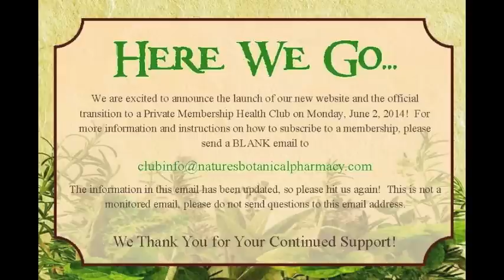Health Club Announcement - May 30, 2014 - See Description Box Below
The new website will be up sometime Monday morning (6/2/14), and with it we will have officially changed over to a Private Membership Health Club! We are not sure the exact time of the change, it will be set for first thing in the morning but sometimes the address change will take a few hours. So if you visit and still see the old site, please check back in a little while.

In order to utilize any of our services; ordering products, general inquiries (by phone or email), herbal protocols, iris reports, making a counseling appointment, etc., you will have to become a member. There can be no exceptions to this. If you are a Local Distributor or Wholesaler, any clients that we are drop shipping to for you MUST be members.

YOUTUBE VIDEOS WILL CONTINUE TO BE FREE OF CHARGE AND AVAILABLE TO NON-MEMBERS.

There is a one-time membership fee of $10. There has to be a monetary exchange in order to make a legal, binding contract. However, when you place your first order online you will automatically receive a $10 credit (this will appear in your cart automatically—there will be no code to remember).

To become a member (on the new website on or after 6/2/14):

1.
3. Choosing your subscription:

Retail: Clients of Dr. Morse, Marcie Troyer, or those who have placed orders in the past choose Retail subscriptions.

Wholesale: You must have an existing wholesale account to choose this option. If your application is still under review, please select Retail and your subscription will be changed automatically once your application is approved.

Local Distributor: You must be a graduate of Dr. Morse's International School of Detoxification to choose this option. If you have not yet submitted your exam, or it has been submitted but not graded, choose Retail and your subscription will be updated automatically upon completion of the course.

4. Fill in the requested information to create a User ID and password. Do not give this information to anyone! If you are caught allowing non-members to use your login information, your membership will be revoked.

5. Submit your payment through PayPal (Note, you can use PayPal as a guest if you do not have a PayPal account).

Retail subscriptions will be approved immediately. Wholesale and Local Distributor applications will require verification, please allow up to one business day. You will receive an email notification once approved.

Once your subscription is approved you will be able to login and access the rest of the website, as well as place orders or make inquiries by phone and email.

To our friends living outside the US, you must still become a member to utilize our services even though you do not live in the US (there are many reasons for this, and it does still benefit you as well as us). You will be able to place international orders online as a member. For those local to the Port Charlotte area, orders can be placed on line and picked up at our office.

We look forward to being able to have greater freedom in the services we offer, and look forward to continuing to work with everyone on their journeys to Wellville! The next couple weeks will likely be bumpy as we implement the new club and website, and we appreciate your patience and understanding as we make this transition. Have a great weekend!!!